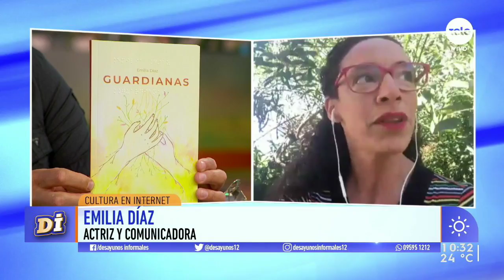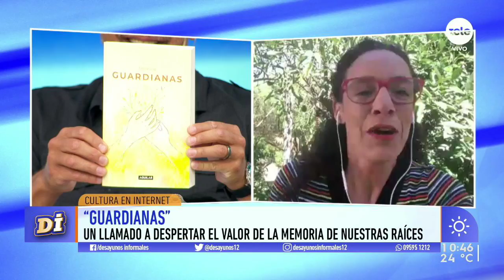"Guardianas": historias de mujeres que poseen poderes sanadores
El nuevo libro de Emilia Díaz transita en los saberes de las grandes mujeres y su vínculo con la naturaleza.